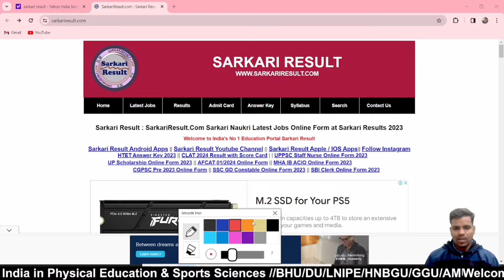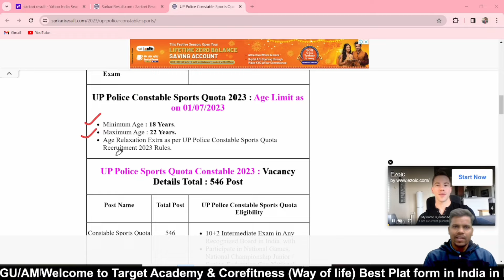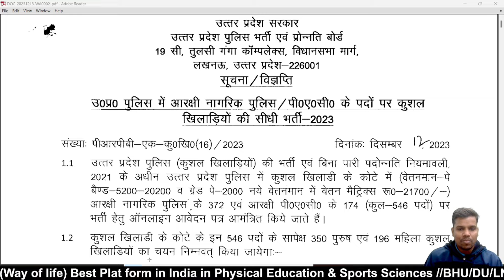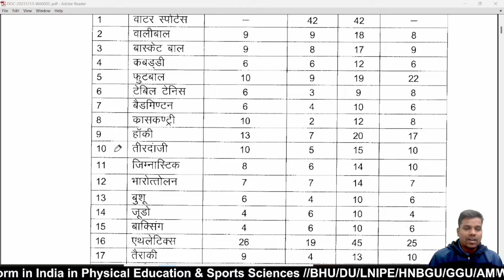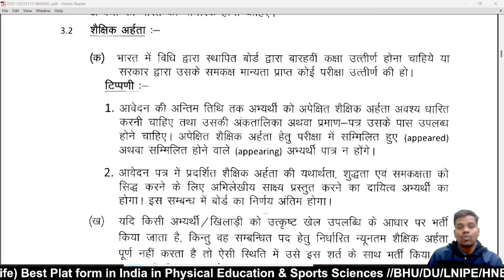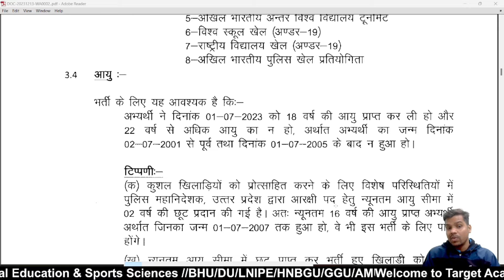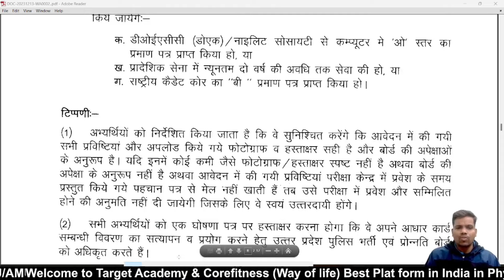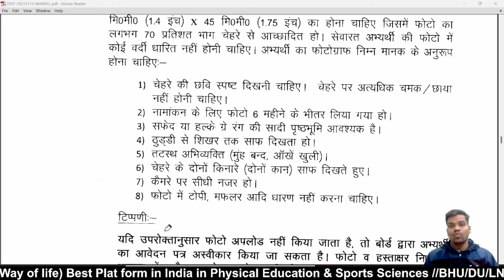Sports Quota Vacancy//UP Police//BPES BSc BPEd MPEd सभी खिलाड़ियों के लिए खुशखबरी।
Physical education के किसी भी तरह के exam को पास करने के लिऐ जुड़े।india में सबसे ज्यादा universities में selction देने वाली Academy ।
BHU#DU#IGICollege#LNIPE#GGU#HNBGU&AMU#AU#PU#LNCPE#Center#University#Panjab#GNDU#KU#GGKU#BPEd#BPES#BSc#MPEd#Physical#Education#Physical#education#sports#science#Anuj#gymnast#Instructor#Anuj#kumar#Physical#education#Gym#fitness#Physical#fitness#test#Anuj#gymnast

Jai hind